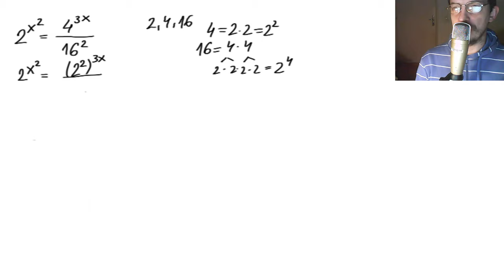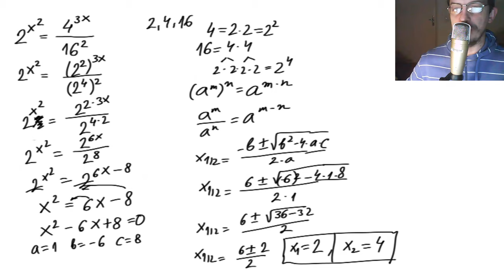Eksponencijalne jednačine zadatak koji se svodi na kvadratnu jednačinu